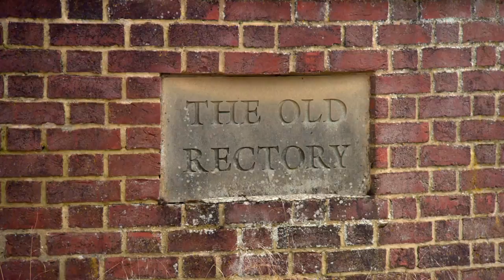Drew Can’t Resist Bidding For This Beautiful Country Cabinet | Salvage Hunters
Drew travels to an enchanting country house in Norfolk when he comes across an array of beautiful items such as a mid 19th century burr walnut cabinet worth around £2,000.